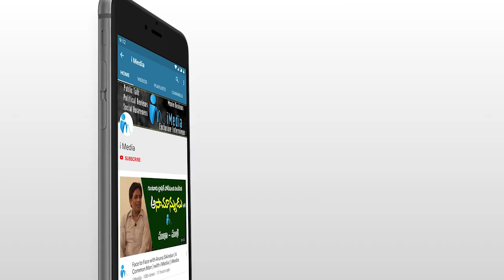MLA కేతిరెడ్డి కోపం చూసి గజగజ వణికిపోయిన సచివాలయ సిబ్బంది | Dharmavaram MLA Kethireddy | iMedia